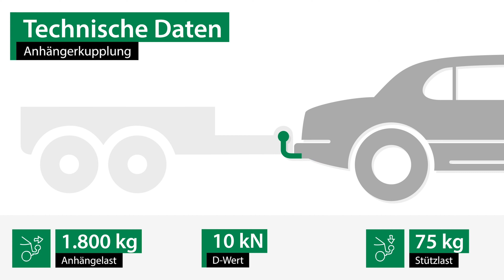Anhängerkupplung MAZDA E-SERIE Bus | GDW Komplettsatz + Montage von Rameder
►Anhängerkupplung + Elektrosatz + Montage | MAZDA E-SERIE Bus | GDW

Einbau, Montage und Produktvorstellung einer universal Anhängerkupplung inkl. E-Satz für den MAZDA E-SERIE Bus . Die vorgestellte AHK abnehmbar von GDW ist bei Rameder erhältlich Das Nachrüsten der Anhängevorrichtung kann optional in einem unserer bundesweit verteilten Montagepoints von uns übernommen werden

Warum sollte ich meine Anhängerkupplung für den MAZDA E-SERIE Bus bei Rameder kaufen?
+Bestpreis-Garantie
+Maximaler Kundenservice

Ist die Anhängerkupplung von GDW die richtige für meinen MAZDA E-SERIE Bus von MAZDA?